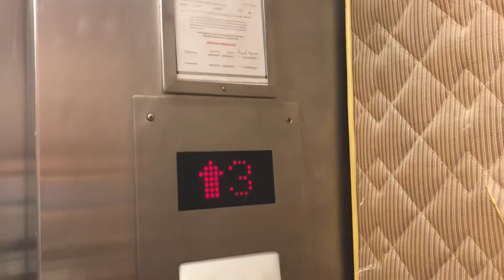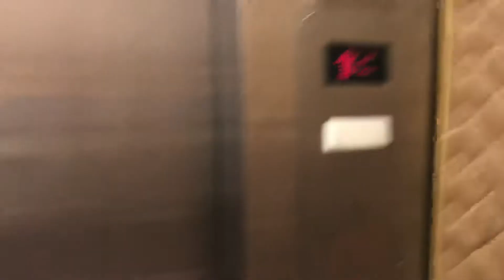Crappy US Traction Service Elevator @ 820 Davis - Evanston, IL.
TECH SPECS:
Brand: US
Modernized By: generic
Model: N/A
Drive: DC Geared Traction
Year Installed: 1972
Year Modernized: 2000s
Floors Served: 5
Capacity: 2500 lbs
Speed: 150 FPM
Doors: Center Opening

FIXTURES:
Buttons: Adams Survivor
Indicator: Dot Matrix DPI